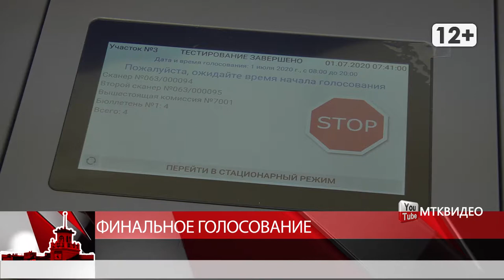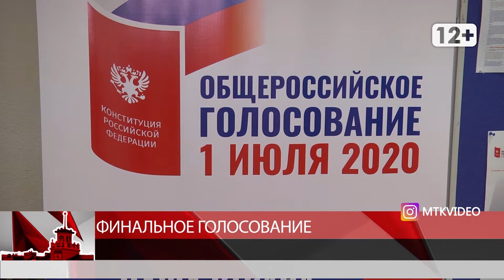Финальное голосование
Магадан 2020